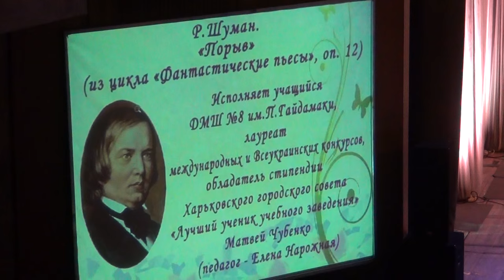Р. Шуман, "Порыв", "Фантастические пьесы", оп. 12 / Schumann, Aufschwung from Fantasiestucke, Op. 12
Р. Шуман, "Порыв" из цикла "Фантастические пьесы", оп. 12.
Исполняет учащийся ДМШ № 8 им. П. Гайдамаки М. Чубенко.
1 июня 2016 г.